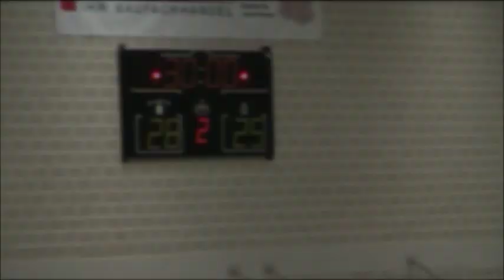Spielbericht: OSC - SG Ratingen 28:25 (11:13)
Im Duell der Löwen überlasst der OSC den Duemklemmern die rote Laterne.